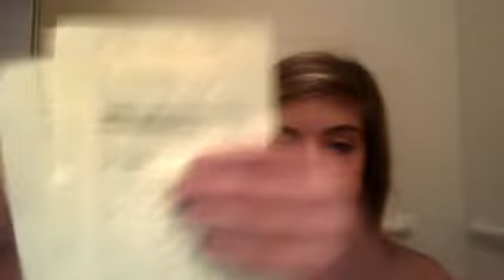poems :]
MsCaliforniagurl17's webcam video July 14, 2011 03:08 AM